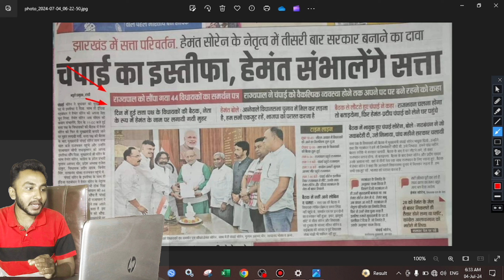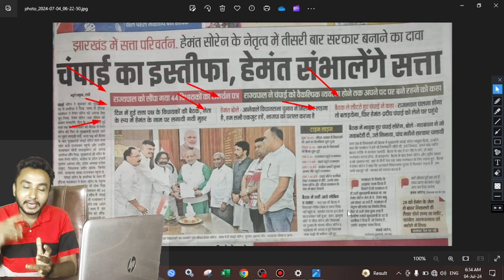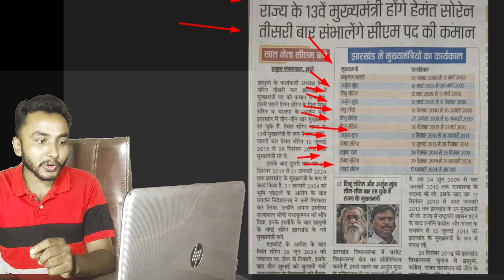बहन बेटी पेंशन योजना आवेदन क्यों रुका🔴? Jharkhand pension Yojana apply online sarkar aapke dwar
Hello Viewers

मुख्यमंत्री चंपाई सोरेन ने दिया स्तीफा क्या बंद हो जायेगा बहन बेटी स्वावलंबन प्रोत्साहन योजना जानिए सच्चाई